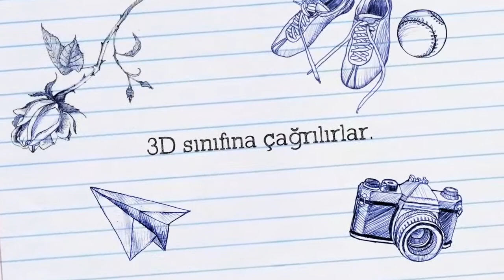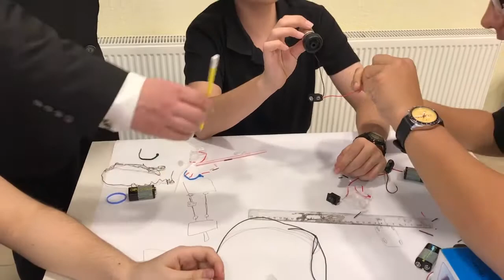Özel Arı Okulları Stem Çalışmaları (Long Version)